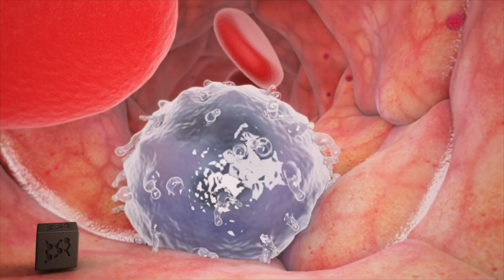Showreel ArchViz | Medical Animation | 3D VFX | Dronies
Showreel of projects done with Maya between 1997 and 2017 on architectural rendering, medical animation, 3D commercials, VFX, and drone aerial video & photography.

3D medical animations to show realistically inside the human body and its functioning